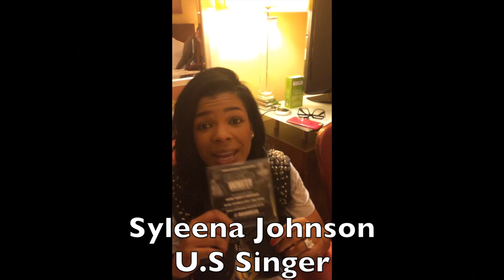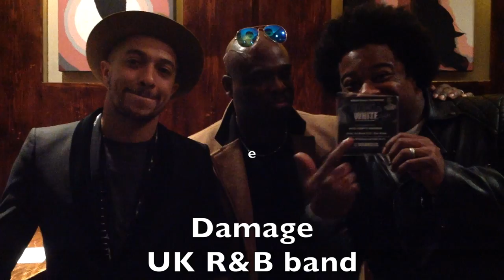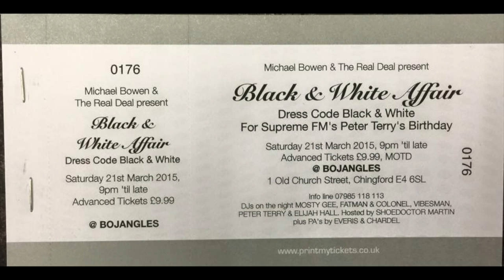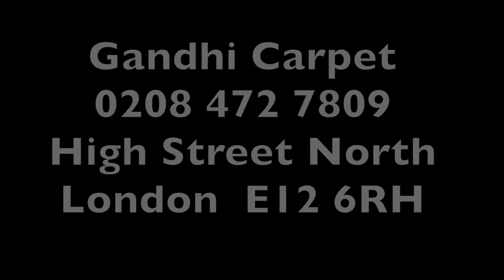M.P.M Present The Black & White Mini Film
Michael Bowen, M.P.M & The Real Deal
Presents

The Award Winning

PETER TERRY’S

“BLACK & WHITE BIRTHDAY AFFAIR”
Sat 21st March- 9pm till Later
@Bojangles Club
1 Old Church Rd, Chingford, E4 6SJ
(underneath Icelands)

Red Carpet Entrance
Rum Punch Reception,
Chocolate Fountain

Free Raffle for ticket holders
Win £500 New or Used Car Voucher, Meal for two, Hair Do, Sexy Lingerie, Armani Deisigner Bag, Leather Wear, Cage Fighting Tickets, £25 James Shoe Care Voucher, CDs and more

DJs

Fat Man & Colonel Mosty G from Equation, Vibes Man, Elijah Hall, Peter Terry ft Vocalist MC, Funky D and Bongo Drums Player

Hosted By Shoe Doctor Martin
Michael Bowen & Sherri Gee

Limited Tickets £9.99. EVENTBRITE.CO.UK
Body Music (Tott)
James Shoe Care (B/Side)
Cd Bar (Stratford Shopping Mall)

Group, Party & VIP bookings welcome

HOTLINE
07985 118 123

Dress Code,
Smart Black & White